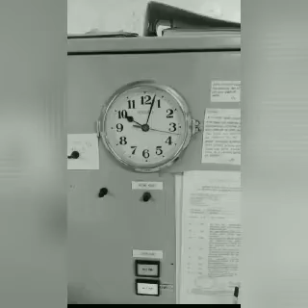How we celebrate New Year onboard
This is how we Celebrate New year onboard